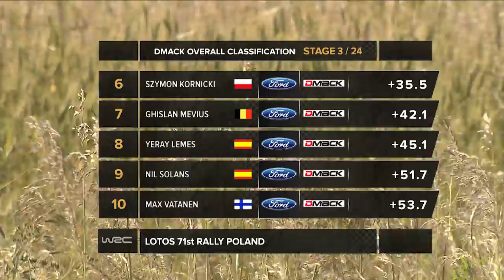Drive DMACK Fiesta Trophy: Rally Poland Thursday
The news review of Thursday's action in the Drive DMACK Fiesta Trophy at Rally Poland